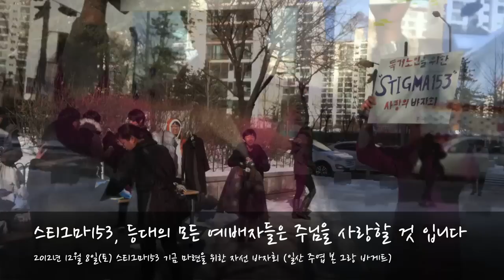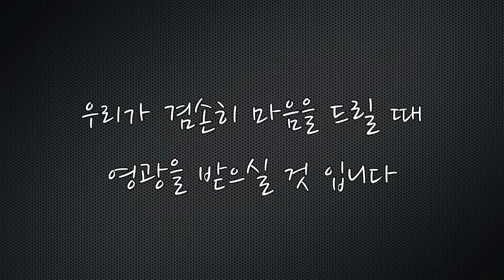Stigma153바자회 잘 마쳤습니다!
너무나도 추운 날씨였지만 하나님의 은혜로 감사하게 잘 마쳤습니다
수고해주신 모든 분들께 감사와 사랑을 드리며, 축복합니다.

모든 수익금은 12월27일 ~ 28일 경기북부 독거노인 30가정 사랑의 쌀 나눔과
미자립교회 청소년 1박2일 비전캠프비용에 전액 사용됩니다.

수고한 모든 분들께 축복하며
이 모든 영광 주님께 드려지길 소망하고 기대합니다.

사랑합니다.